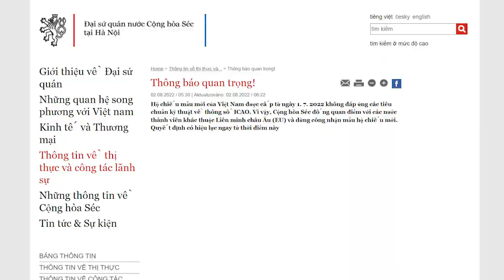Bị đổ vỏ, ông Tô để lại “bãi thối” cho Bùi Thanh Sơn hốt! Sơn tính sao?